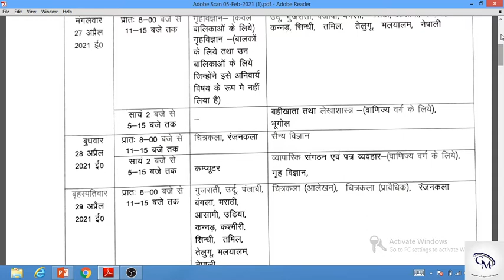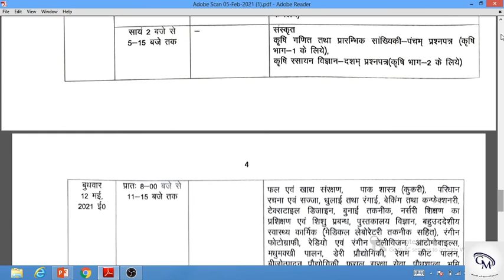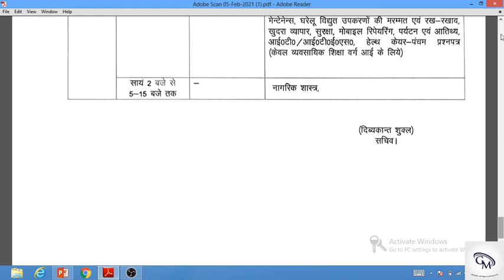UP BOARD 2021 Datesheet|UP Board Exam Time table|10th 12th युपी बोर्ड परीक्षा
UP BOARD DATESHEET 2021